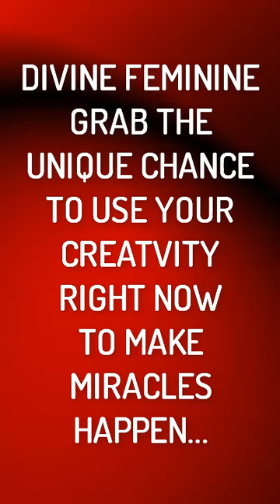Divine Feminine - create miracles (Twin Flame Reading)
Divine Feminine - use your chance. Whenever this finds you, it's YOUR turn to jump into a new reality.